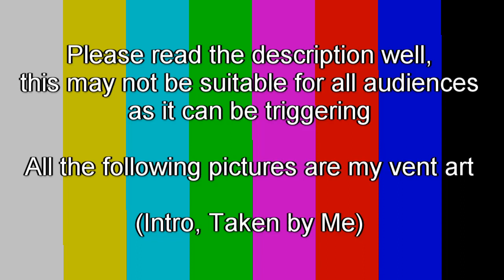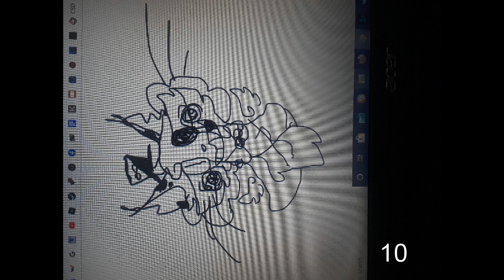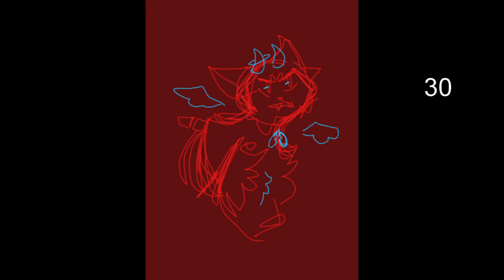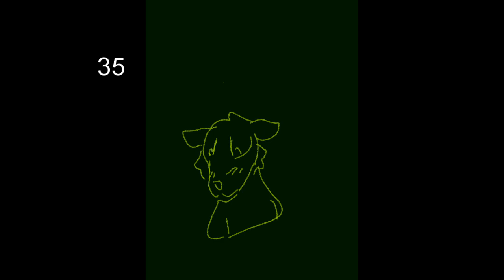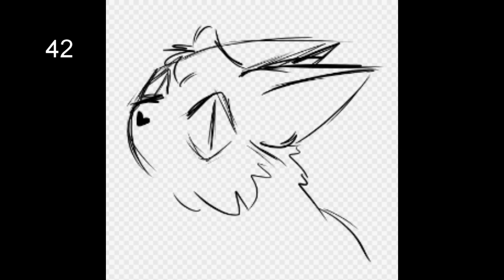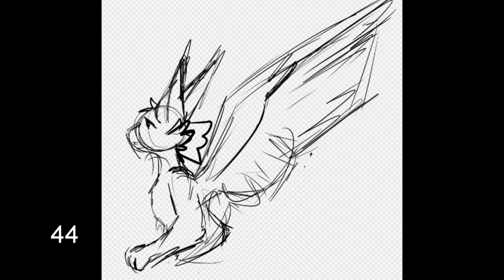I'd Like a Hug || Anything Vent MAP/MEP Call || Read Desc!! || Taken 8/47 || 6/47 Done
Hi please before you watch the video or take a part, please please please read below carefully.

This is an anything vent mep/map, this means that you can edit any game/animate anything for your part. However this also means the finished video will not be kid friendly and may be triggering to some with the topics involved.

Likely topics that may come up in people's parts are heavy ones, such as self harm, depression, self hate, abuse, etc. As they can vent about anything.

Why am I hosting this? Well I make Self Positivity meps but sometimes its just nice to vent and get it out there, especially if you dont have a therapist or someone you trust to talk to. It also spreads awareness about the darker sides of people that some may not usually be willing to share because it hurts and makes one vunerable. Please, I hope that instead of losing hope watching the finished product, you instead reach out to any loved ones and be there for them ❤️ They need you

This is beginner friendly but may not be fully friendly to those who may be triggered, be advised

Rules:
1. You are allowed to put anything in your video, but please when you upload the part to youtube put trigger warnings for the people that watch your content/happen upon it! We want everyone to be and feel safe
2. I encourage both good messages from ppl that want to help, and any venting any others may want to share in the parts.
3. Use the codeword "Safe", "Hug", or "Hope" in your comment so I know you read ALL of this
4. Please be fully respectful to everyone in the comments in the videos, this is a SAFE SPACE and I will not tolerate anything rude or mean.
5. Please finish your part asap, but as long as you tell me youre working on it/want to keep your part when I make a post every month you are ok. After sixth months however I will likely kick you out as that is a longgggg time.
6. You can take only 1 part

Part Emoji Meanings:
Empty = Open
💔 = Taken
🩹 = Finished

2 💔  @WallyDoesEditz
3 💔  @AutumnWCUE
4
5 🩹  @-shallowanimates-
6
7
8
14
16
17
18
19
20
21
22
25
27
28
29
30
31
32
33
34
35
36
37
38
39
40
41
42
43
44
45
46
47
Outro: Flopperton